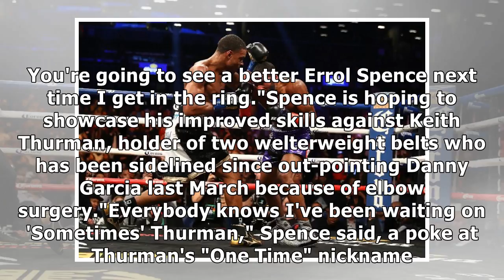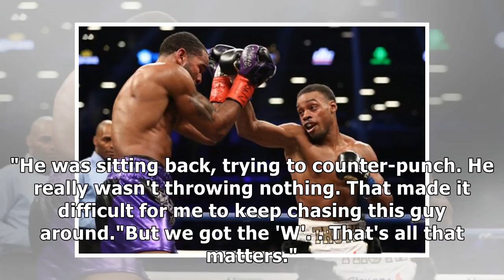Spence dominates Peterson to retain IBF welterweight title